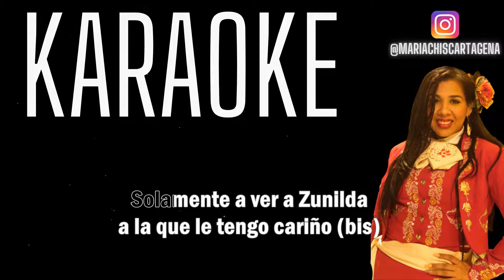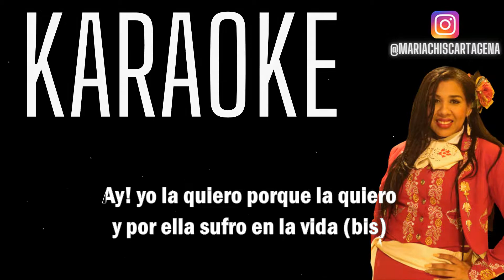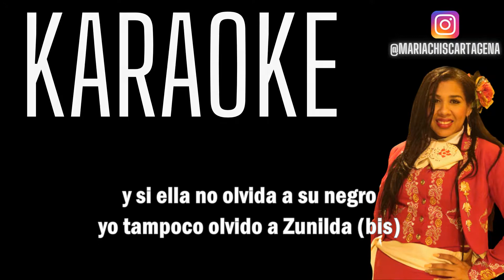Diomedes Diaz - Zunilda (Karaoke)